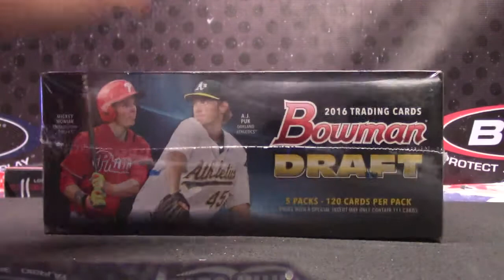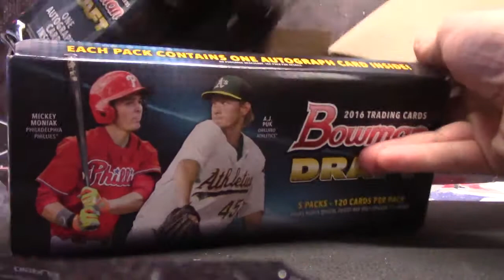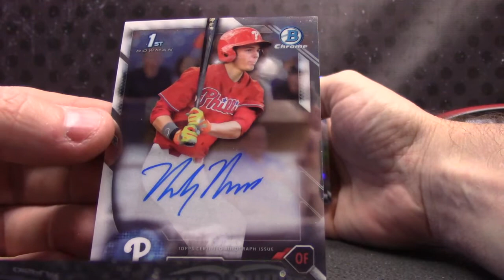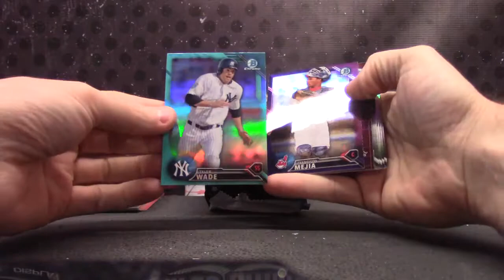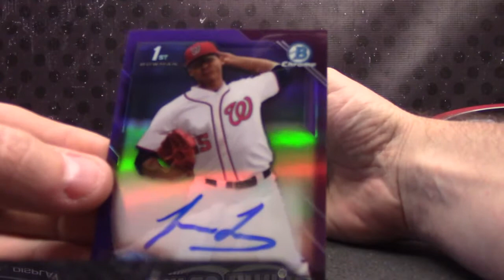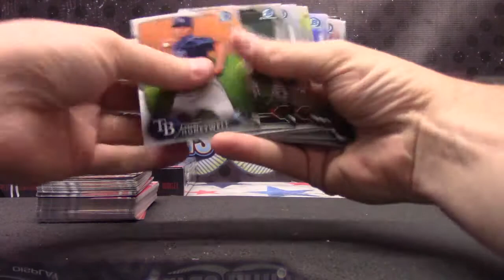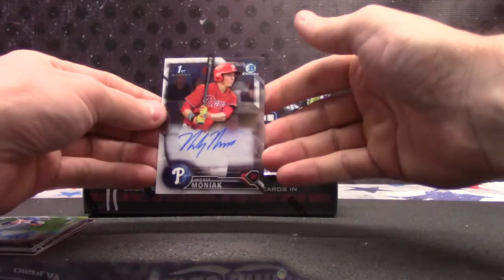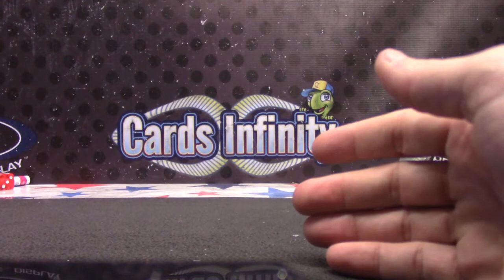Alex D's 2016 Bowman JUMBO Draft & 2016 Playbook NFL 2 Box Break